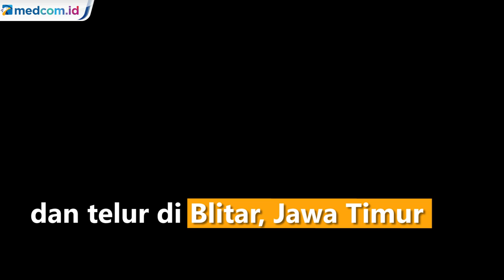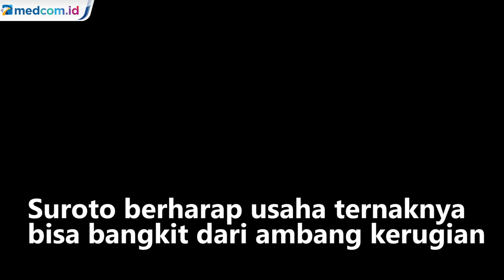Viral! Nakes Tolak Uang Pemberian WNA usai Divaksin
Di Jepara, Jawa Tengah, seorang tenaga kesehatan puskesmas mengembalikan uang dari seorang warga negara asing yang telah mendapatkan vaksinasi. Nakes bersikukuh vaksin diberikan gratis tanpa dipungut bayaran ataupun memberikan tips kepada nakes.

Dalam video tersebut Novi mengejar seorang warga negara asing untuk mengembalikan uang yang diberikan setelah mengikuti vaksinasi.

WNA tersebut diketahui bernama Alain Claire. Alain pun sempat menolak pengembalian uang dan meminta novi untuk menerima uang yang diberikan. Novi menegaskan vaksinasi gratis dan tidak dipungut biaya apapun. Sementara itu Kepala Puskesmas Pakisaji Anjar Ernaning Karuniawati mengatakan dirinya sangat berterima kasih terhadap tindakan yang dilakukan petugas vaksinasi yang tetap menjaga martabat dan profesionalisme sebagai tenaga kesehatan dan abdi negara. Menurutnya tindakan tersebut sangat membanggakan bagi insan kesehatan bahwasanya dengan tekanan seperti apapun, nakes tetap dapat bekerja sesuai aturan dan standar yang ada.

Pihaknya selalu menekankan kepada jajarannya agar memberikan pelayanan yang maksimal dengan sepenuh hati dan tidak membeda-bedakan latar belakangnya, langkah itu nilainya penting untuk mewujudkan kesehatan masyarakat.